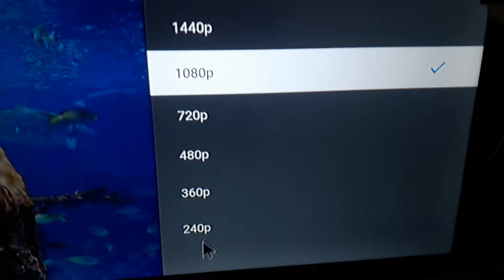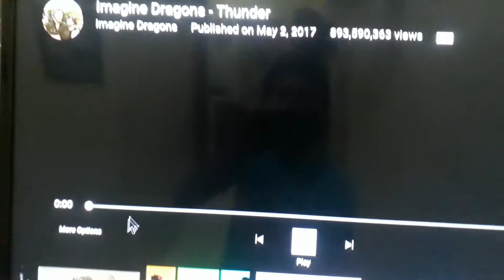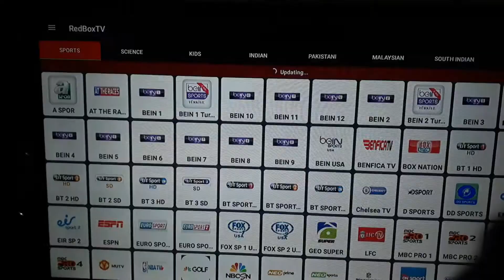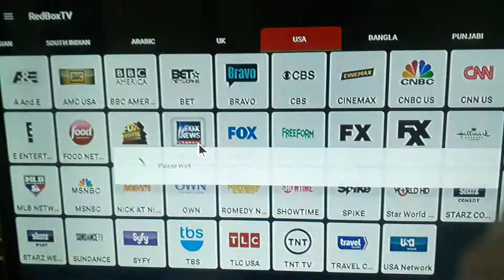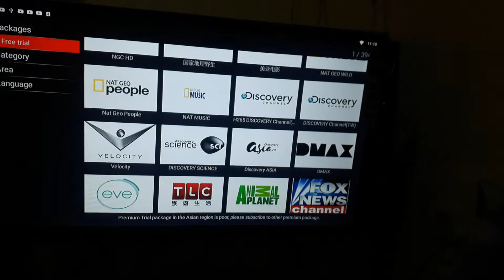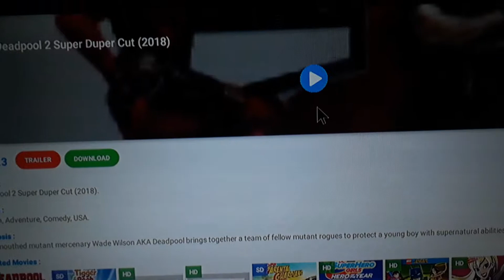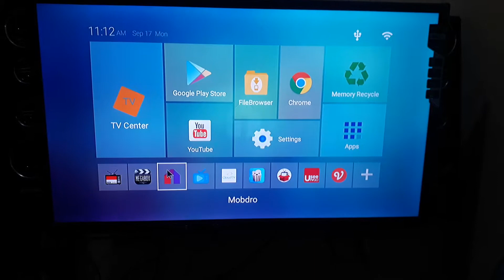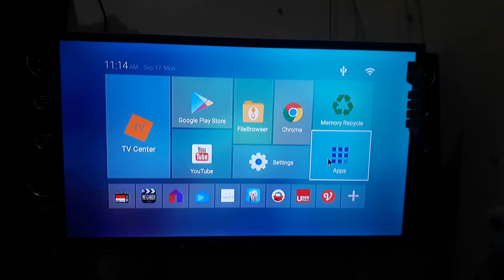Android smart tv box tanix tx3 mini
Tanix tx3 mini free apps streaming tv luar negri seperti hbo bein sport laliga sport fox movis fox sport dan masih banyak chanel tv luar negri lainya dan free apps streaming movi subtitle indonesia semua sudah terinstal tingal pakai. Dan masih bisa tambah aplikasi lagi dari playstore.
tersedia juga miracast untuk hubungin hp ke tv lihat tampilan hp di tv. bisa juga untuk lihan tampilan cctv apk bisa di dowload dari playstore.

tampilan quality vidio yutube 4k bisa 240p samapi 2160p full hd di jamin tampilan sangat jernih.

Specifics
Memory 1gb / 2gb DDR3
Internal Storage 8gb / 16gb
S905W Quad-core 64-bit
OSAndroid 7.1
Mali-450
PowerDC 5V,2A
Video OutputHDMI 2.0
Extended Capacity TF Card Up To 64GB
Ethernet 100M
Kody 17.3
LanguageEnglish/French/German/Spanish/Italian etc,
Wifi, 802.1.1b/g/n
SPDIFCoaxial(Optical)
Video Formats4K@30fps H.265 AVI H.264 VC-1 MPEG-2 MPEG-4 DIVD/DIVX